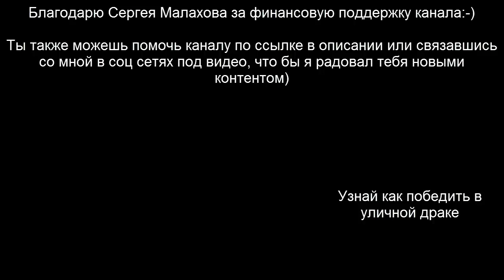Практика и теория защиты от палки, биты, монтировки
В этом видео уроке по самообороне на улице я тебе покажу защиту от палки, биты, монтировки и т.д.